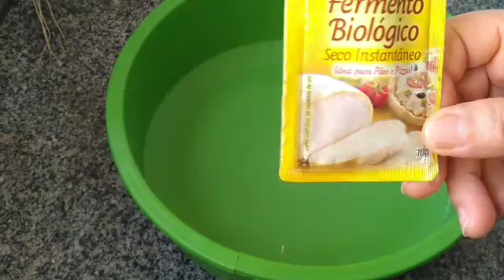Como fazer pão semi integral receita, caseiro e vegano.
Aprenda fazer um pão com vários cereais, muito saboroso, nutritivo,  saudável e vegano
Nesse vídeo vou te ensinar a fazer um Pão semi Integral Caseiro super fácil de fazer e muito fofinho, perfeito pra você que quer levar uma vida mais saudável!
Para quem não consegue mais comer pao branco, ou ficar sem, pao integral, hoje trouxe uma receita muito "top" ...PÃO 50% INTEGRAL a massa fica fofinha e leve, vai valer a pena, pode experimentar essa receita de pao caseiro integral.